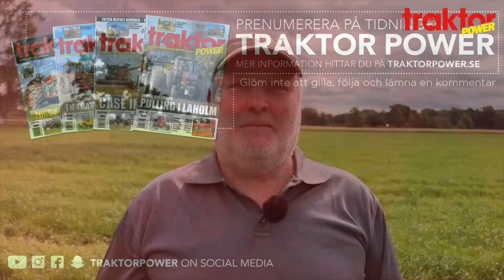FORDDRAGARE I NYSKICK – Renoverad Ford 9600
Följ med till Ronny Nilsson som bor utanför Vinslöv i Skåne. Han har en Ford 9600 i riktigt fint skick.